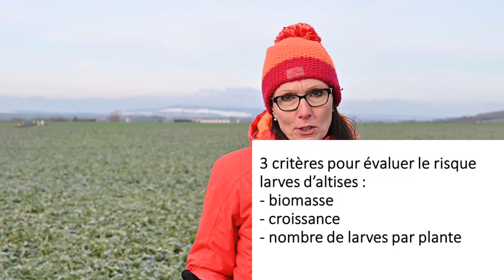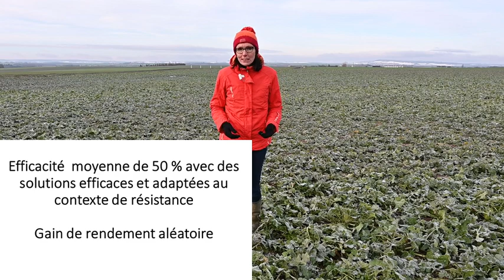Nord&Est - Larves d’altises en sortie hiver : conduite a tenir pour une reprise sereine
Vous avez fait (ou non) un berlese en janvier ? Vous vous demandez comment l'interpréter ? Aurore Baillet, ingénieur de développement à Laxou (54) vous donne des éléments pour y voir plus clair.

Identifier la présence de larves de grosses altises en cas d’hiver doux